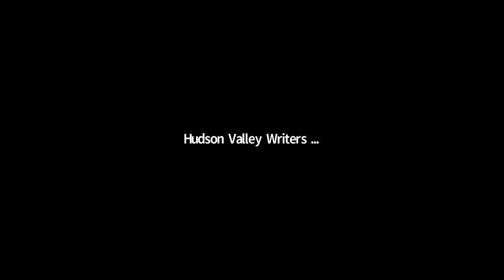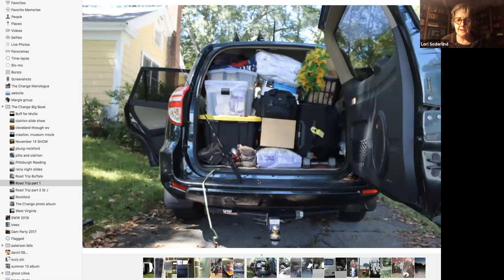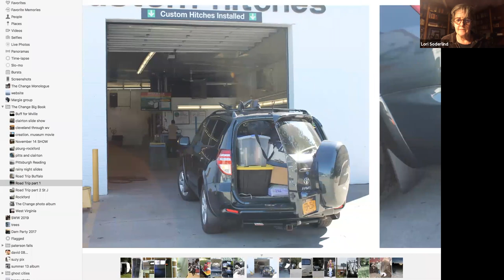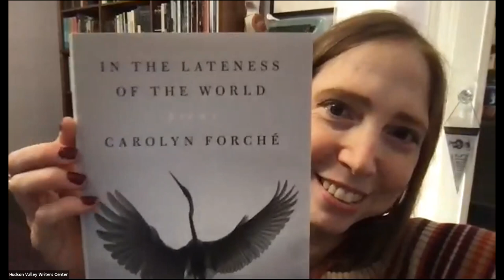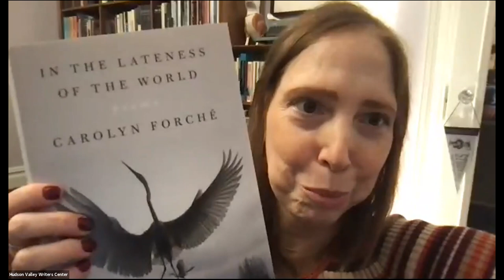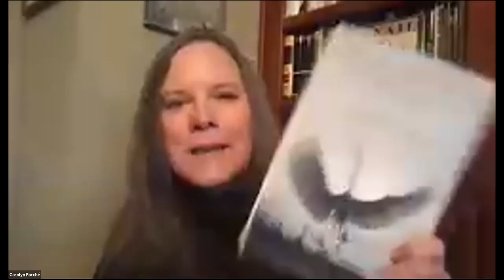An Afternoon with Carolyn Forché & Lori Soderlind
Memoir and poetry reading followed by conversation with HVWC via Zoom. 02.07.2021.

Carolyn Forché is a poet, memoirist, translator, and editor. Forché's books of poetry include: In the Lateness of the World (Penguin, 2020); The Angel of History (HarperCollins, 1994), which received the Los Angeles Times Book Award; The Country Between Us (HarperCollins, 1982), which received the Poetry Society of America's Alice Fay di Castagnola Award and was the Lamont Poetry Selection of the Academy of American Poets; and Gathering the Tribes (Yale University Press, 1976), which was selected for the Yale Series of Younger Poets by Stanley Kunitz. Her memoir What You Have Heard is True: A Memoir of Witness and Resistance (Penguin Press/Penguin Random House, 2019) was a finalist for the 2019 National Book Award in Nonfiction.

Lori Soderlind is the author of two memoirs: The Change (My Great-American, Postindustrial, Midlife Crisis Tour) and Chasing Montana (A Love Story). She is a professor and the director of the MFA Creative Writing Program at Manhattanville College. Her work has appeared widely in anthologies and journals; her essay "66 Signs" is included in the Norton Anthology of Best Creative Nonfiction. She holds an MFA from Columbia University and is a reviewer for The New York Times.